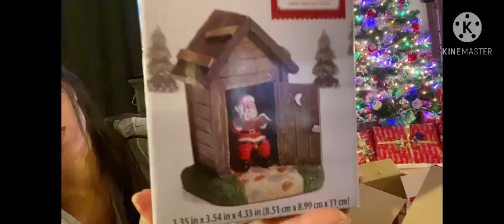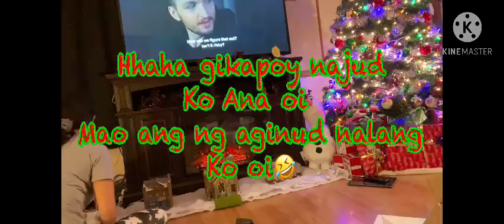MY CHRISTMAS VILLAGE DECIRATION SET UP HOPE YOU GUYS ALL YOU ENJOY MY VIDEO’S GOD BLESS US🙏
This Video Created By:
Adelle & Paul VLOGS

2.  "its fair use" No copyright is claimed and to the extent  that material may appear to be infringed , I assert that such alleged infringement is permissible under U.S. and Philippine copyright law. If you believe material have been used in an unauthorised manner, please contact the poster.
3. This Video is not associated with any company or products mentioned on the video.
4. No intention to infringe photos or audio used in this video.